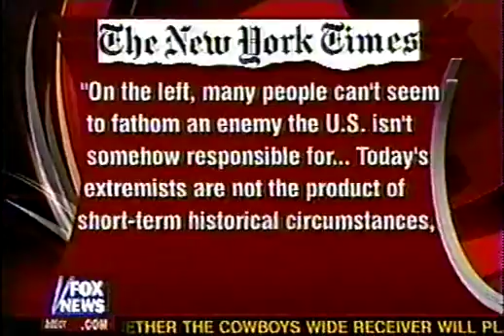oreilly terrorbill date